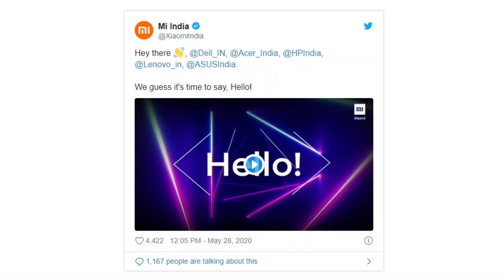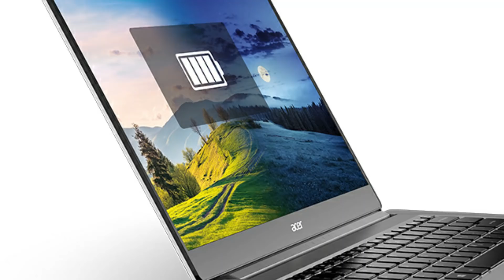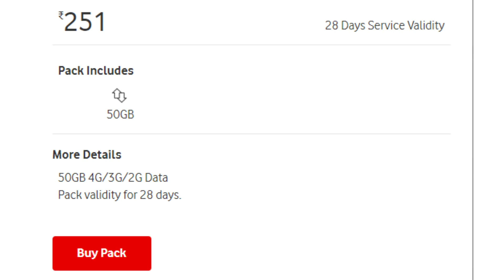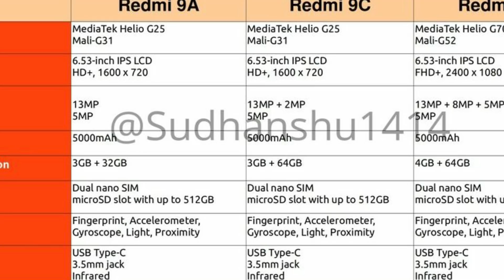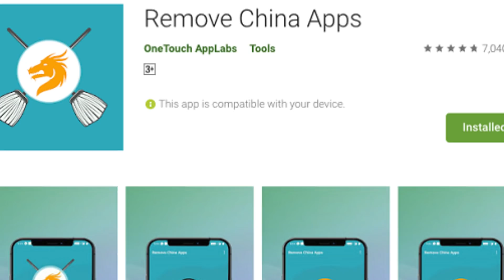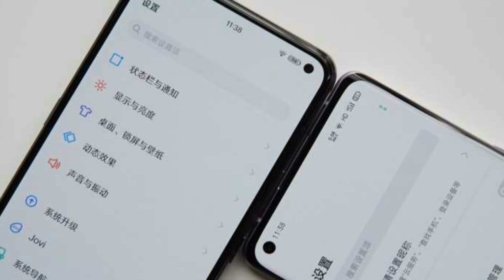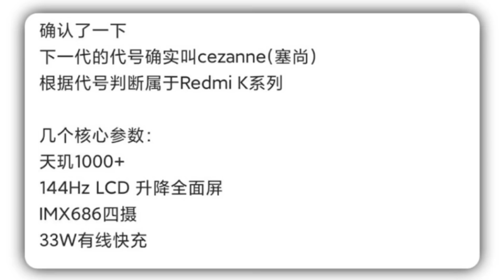Redmi Laptop Launch Date,Poco X2 Price Hike,Redmi Note 10 Pro,Nokia Budget 5G,Redmi 9,9C,9A Spc #142